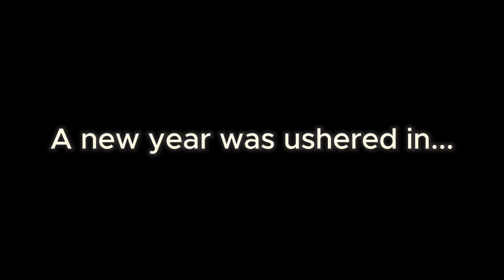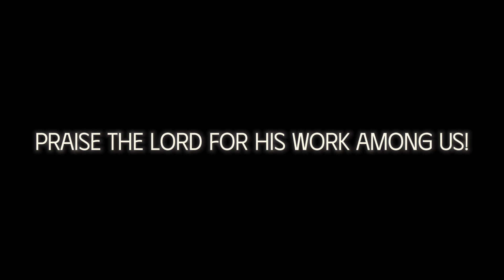God is with Us | 2023 Recap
A 2023 recap of Changi Methodist Church